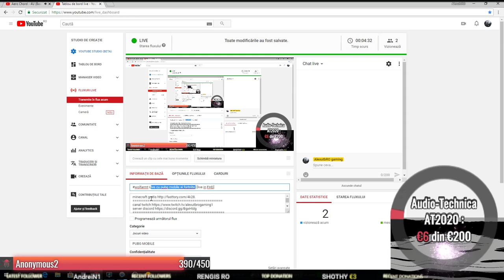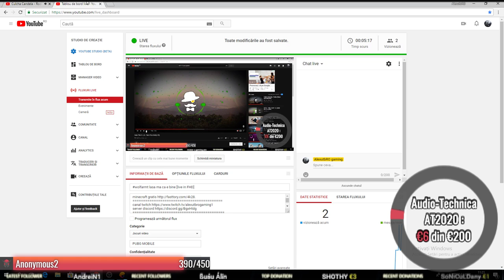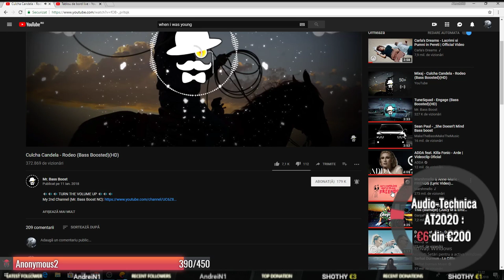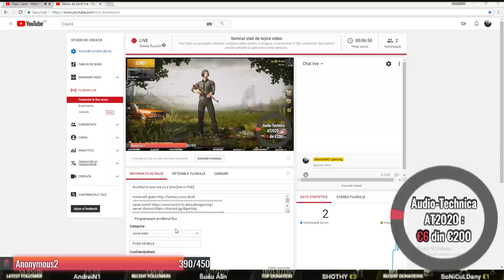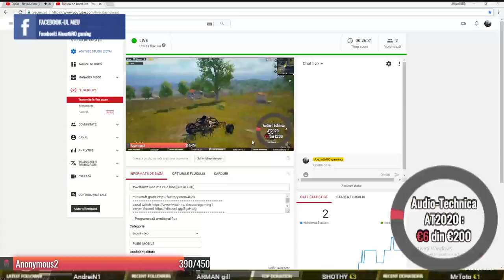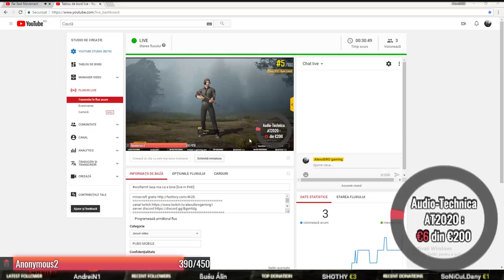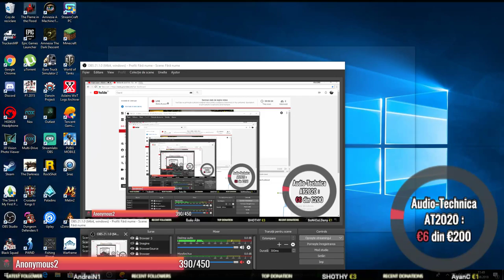wolfarmt lasa ma ca e bine [live in FHD]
Mod-5 euro
promovare in clip 5 euro
link server in descriere 2 euro
E free, doar introduci mesajul si ii dai Click to Tip, iar loots-ul o sa apara pe live ❤
​Join me on StreamCraft and earn fabulous rewards! [Copy] this message and log in to [StreamCraft], or type in the invitation code: FF65010#